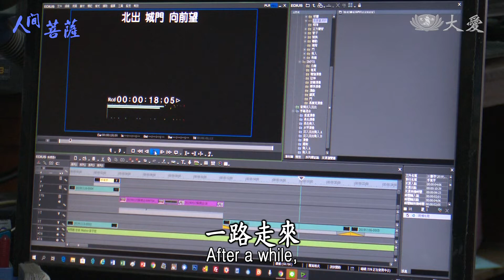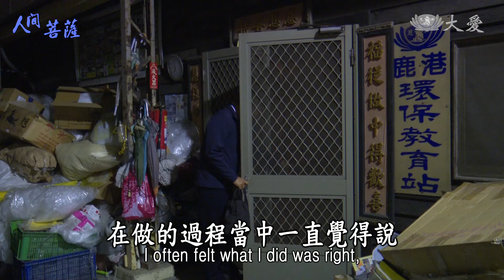【人間菩薩】20200312 - 陳常富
陳常富，法號本常，彰化縣鹿港鎮志工。
身為獨子，陳常富大學畢業後兩年，決定回家繼承爸爸的飼料行。剛開始他的心理很不平衡，覺得自己念到大學，卻回家做粗工，看了一些哲理的書，才漸漸轉念，安住顧店。身為影視志工的他，總是利用顧店閒暇之餘，剪輯慈濟志工拍回來的影片。
回想當初剛培訓受證完，他的是非觀念很強，老是覺得許多慈濟志工的言行舉止不恰當，做事也常踢到鐵板，後來聽到證嚴法師說：做事太執著，說別人不對，是傷了團隊的和氣，給了他當頭棒喝！漸漸的，他磨去自身稜角，跟其他志工互相配合，就如同多機作業，各司其職，共同圓滿。

(00374076)